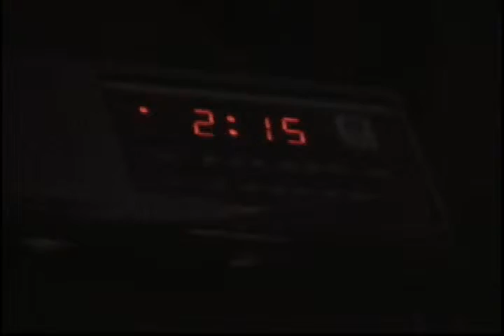Close Call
An old short made by me and Spencer back in the day.